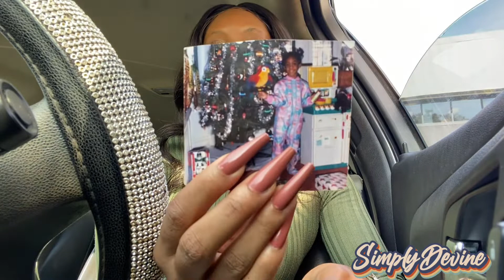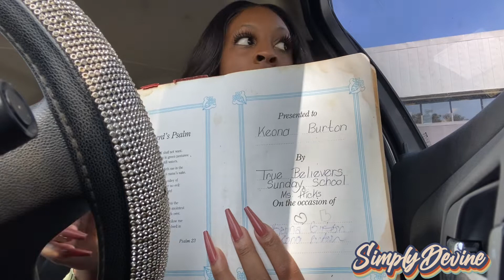I GOT A TESTIMONY(PEOPLE UNDERESTIMATE GOD)